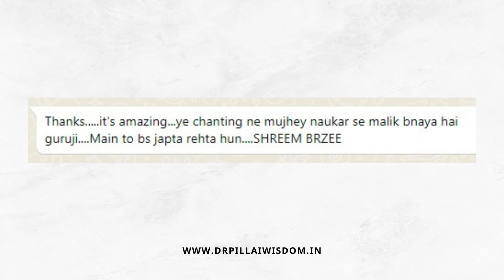श्रीम ब्रझी सम्बंधित आत्मिक अनुभव: 10 | Shreem Brzee Spiritual Experiances | shreembrzee |Dr Pillai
डॉ भास्करन पिल्लई एक प्रबुद्ध गुरु, अन्वेषक और मानवतावादी हैं. डॉ पिल्लई की शिक्षाओं और कार्यक्रमों के परिणामस्वरूप दुनिया भर में लाखों लोगों ने अपने जीवन में अतुल्य सुधार का अनुभव किया है।

प्रबुद्ध जीवन नियोजक (एक सफल भौतिक और आध्यात्मिक जीवन के लिए डॉ. पिल्लई द्वारा निर्देशित एक उत्कृष्ट पंचांग का उपयोग कर अपने दैनिक कार्य नियोजित करें)

Dr. Pillai Hindi | Dr. Pillai Wisdom - Hindi | Pillai Center Hindi | Pillai Center Practice Teaching hindi | shreem brzee miracles | shreem brzee mantra benefits | shreem brzee mantra benefits in hindi | money mantra benefits | prosperity mantra lakshmi | wealth mantra powerful | wealth mantra | shreem brzee mantra ke fayde